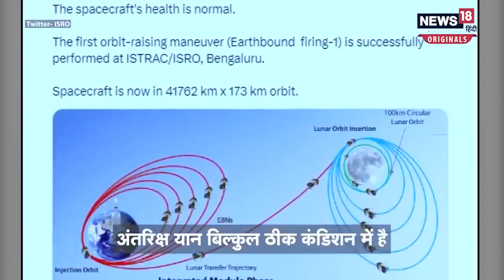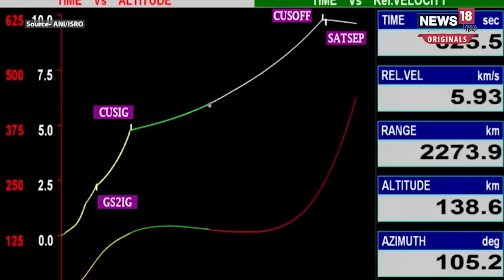Chandrayaan 3 : Moon से बस इतनी दूर पर है भारत का चंद्रयान-3 | ISRO | Sriharikota | moon mission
चंद्रयान 3 अपने मिशन पर लगातार आगे बढ़ रहा है। अपनी पहली परीक्षा पास कर चंद्रयान अब चांद की तरफ बढ़ रहा है। चंद्रयान अब चांद से कितनी दूरी पर है देखिए वीडियो